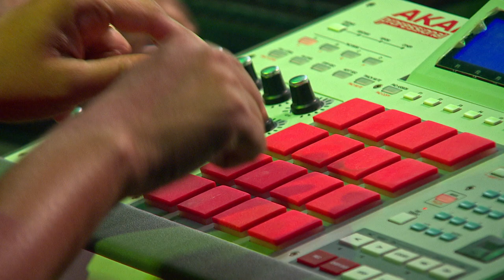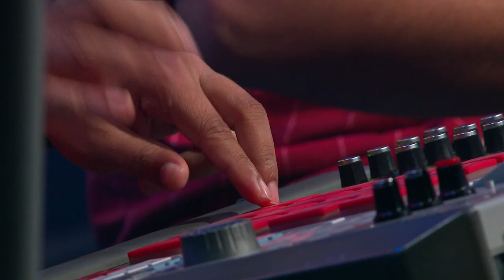Holy Beats | EPS:-159 | ഹോളി ബീറ്റ്‌സ് | Candles Band | ShalomTV